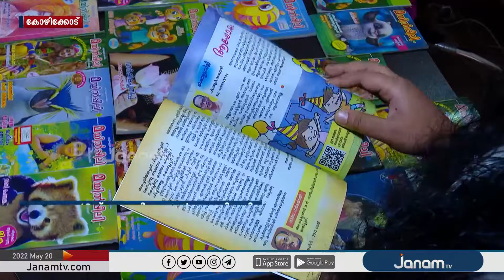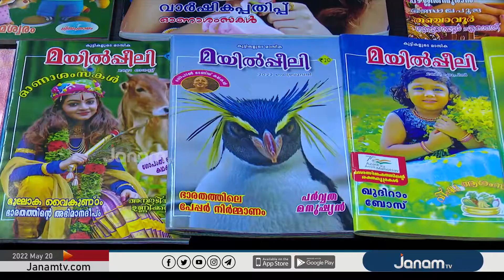കുട്ടികളുടെ വാരികയായ മയിൽപ്പീലിയുടെ വാർഷിക പ്രചാരണ പരിപാടിക്ക് തുടക്കമായി